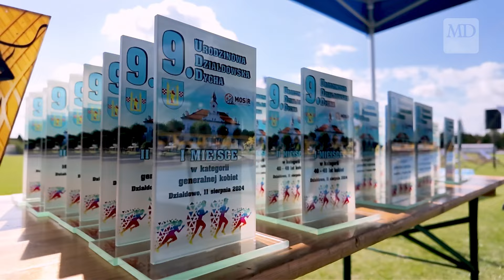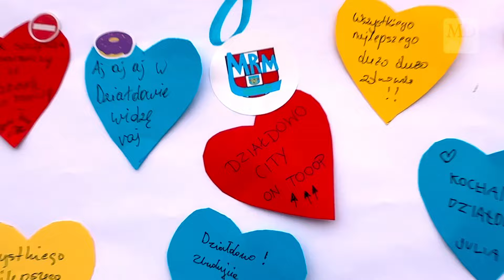Trzeci Dzień Działdowa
680. urodziny Działdowa to prawdziwa uczta dla ducha i ciała, a trzeci z Dni Działdowa był tego najlepszym przykładem. Zaczęliśmy od sportowych zmagań na Urodzinowej Działdowskiej Dysze, a skończyliśmy na gwiazdach takich jak Lanberry i Andrzej Piaseczny. Więcej na